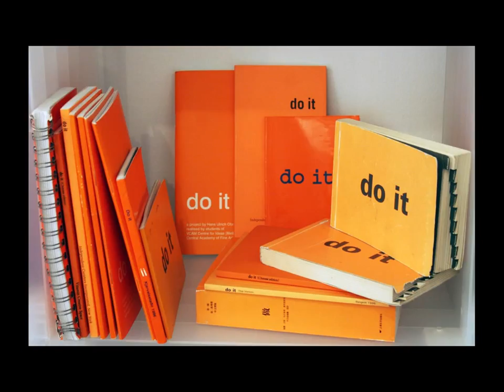KKW Catalog Go Fund Me Campaign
The Kunstkraftwerk is a new cultural center in Leipzig, Germany. The art exhibition program is focused on international art, particularly social and political themes, and interdisplinary practice. Our programming brings a fresh perspective to the art scene and wider community.

We have thus far hosted 9 exhibitions, a film series premiere, the first stage of ICSC-Intercity/Switchcity our residency exchange with Zagreb, and 7 education workshops. At the end of our first year of operation we need to make a catalog with all of the documentation and text of our activities. We have found sponsorship for all of our programmation, but designing and printing catalogs is expensive and difficult to find funding for. A catalog will help the art programming move to the next level.

We are a small team, fueled by passion for our mission. With a catalog documenting this commitment, we will beable to approach foundations that could help our team grow, enabling us to better serve our community, get closer to reaching our long-term goals, and create stability in our young institution.

We have a great graphic designer in place and a printer/distributor. We ask you to join us in making this catalog possible. Every contribution assists us to continue to develop hi-quality art and education programming.

For donations of 20 euro we are pleased to add your name to our website showing our gratitude. For donations of 50 euro, we will add your name to our website and send you a copy of the catalog once its published. For donations of 100 euro, your name will appear on our website, in the Acknowledgements section of the catalog along with the foundations that have funded our exhibitions, as well as a copy of the catalog. For donations of 500 euro or more, we will show our thanks not only through the website, Acknowledgement page, and a book, but you will be invited to attend an artist dinner at the KKW in 2016.

Thank you for making this possible and furthering our program.